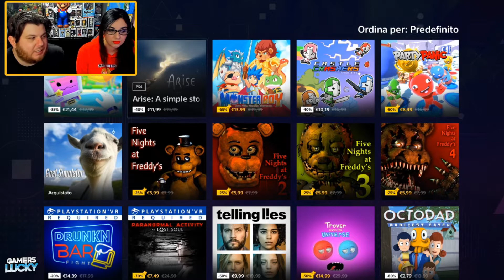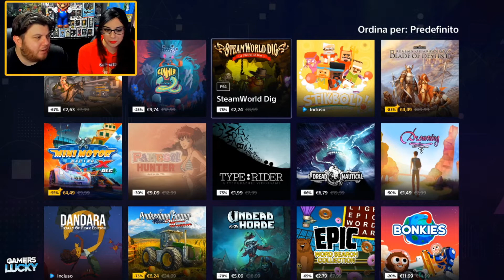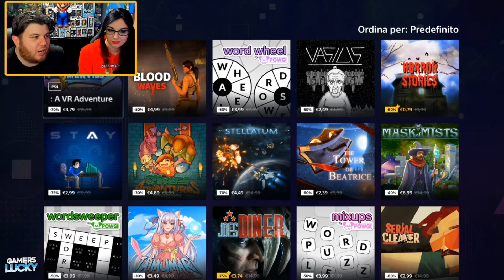Giochi INDIE su PS4 e PS5 da Giocare ASSOLUTAMENTE - Le MIGLIORI OFFERTE di MARZO 2021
Salve a tutti e benvenuti oggi siamo qui per parlarvi delle migliori offerte per la fine del mese di febbraio e l'inizio di marzo 2021 sul Playstation store per quanto riguarda i Giochi Playstation 4 e Playstation 5, le offerte Indie sono valide da oggi 25 febbraio fino all'11 marzo, mentre tutte le altre valide fino al 4 Marzo.